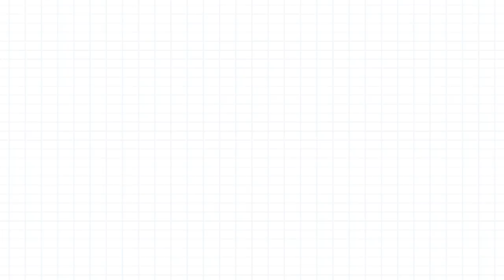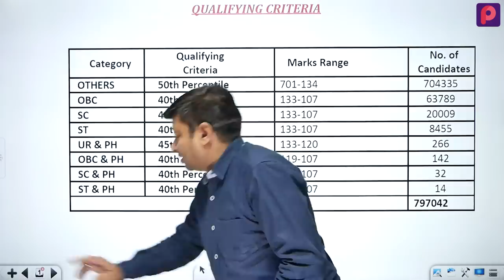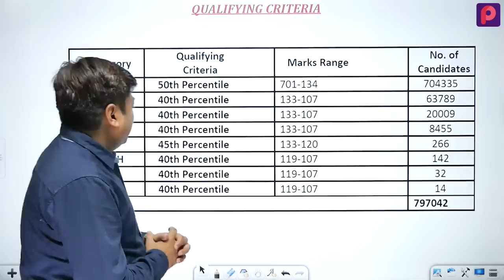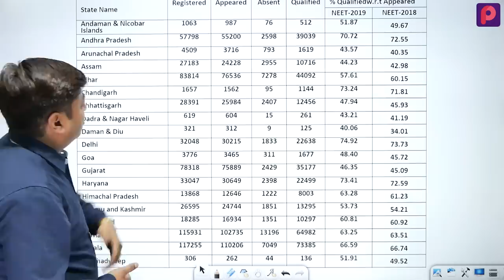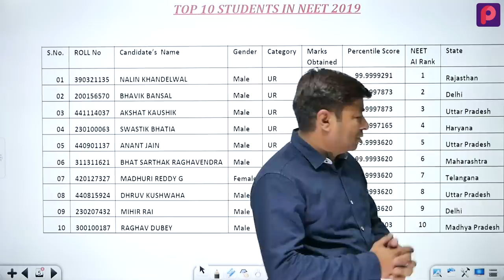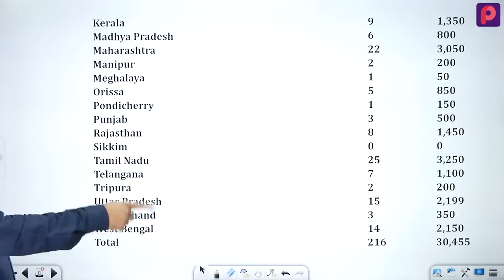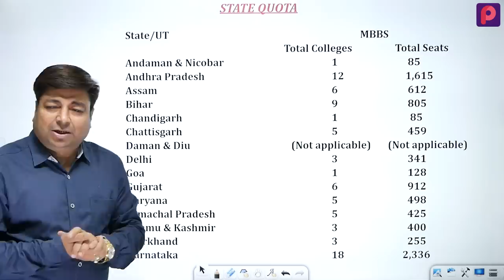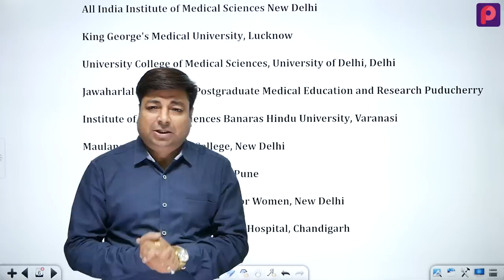NEET 2019 | State-Wise Top Government and Private Medical Colleges | Seats + Expected Cutoff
In this video, Amit sir has discussed about Seats and Expected Cutoff in Government and Private Colleges.